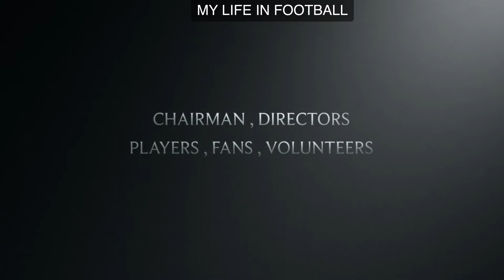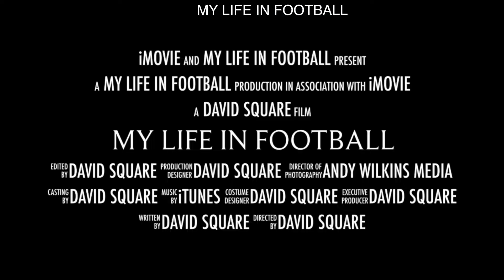My Life In Football 3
With Terry Spillane